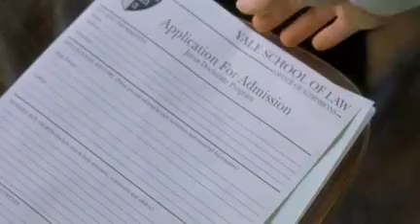Улыбка Моны Лизы (Mona Lisa Smile 2003). Трейлер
1953 год. В Америке идет борьба женщин за свои права, и в это время Кэтрин Энн Уотсон, выпускница Беркли, получает место преподавателя истории искусств в женском колледже Уэллесли. Однако среди руководства и преподавательского состава колледжа преобладают патриархальные взгляды на роль женщины в этом мире.
Страна: США
Жанр: драма: слова
Слоган: «They had everything. She showed them more»
Режиссер: Майк Ньюэлл
Сценарий: Лоуренс Коннер, Марк Розенталь
Продюсер: Элейн Голдсмит-Томас, Пол Шифф, Дебора Шиндлер, ...
Оператор: Анастас Н. Микос
Композитор: Рэйчел Портман
Художник: Джейн Маски, Патриция Вудбридж, Майкл Деннисон, ...
Монтаж: Мик Одсли
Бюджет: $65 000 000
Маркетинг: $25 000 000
Сборы в США: $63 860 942
Сборы в мире: + $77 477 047 = $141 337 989сборы
Зрители: 10.6 млн , 1.7 млн , 1 млн , ...
Сборы в России: $825 000
Премьера в Росcии: 15 апреля 2004, «Каскад фильм»: : Премьера в мире: 19 декабря 2003, ...
Релиз на DVD: 22 июля 2004, «Columbia/Sony»
Релиз на Blu-ray: 11 декабря 2008, «Columbia/Sony»
Возраст: 12+
Рейтинг MPAA: PG-13детям до 13 лет просмотр не желателен
Время: 117 мин. / 01:57
В главных ролях:
Джулия Робертс
Кирстен Данст
Джулия Стайлз
Мэгги Джилленхол
Джиннифер Гудвин
Доминик Уэст
Джульет Стивенсон
Марша Гей Харден
Джон Слэттери
Мэриэн Селдес
Роли дублировали:
Ирина Мазуркевич
Светлана Репетина
Юлия Рудина
Ольга Белявская
Елена Шульман
1Золотой глобус1:
2004Номинации
Лучшая песня
Кинопоиск: 7.670, голосов: 38 269
IMDb: 6.50, голосов: 78K,